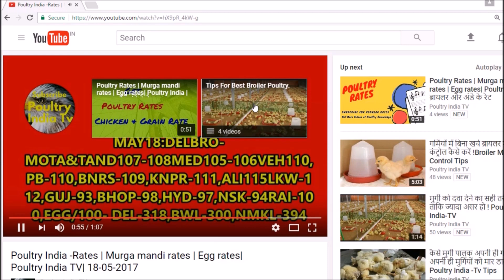ब्रायलर ,अंडे (लेयर)के मुर्गा मंडी के पूरे भारत के 8-6-17 थोक भाव ! India Poultry Rates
mean Gorakhpur, KNPR mean Kanpur,
ALI  mean Aligarh, LKW mean Lucknow,GUJ- Mean Gujrat ,BHOP mean Bhopal, NGPR mean Nagpur, HYD  mean Hyderabad NSK
 mean Nasik,RAI mean Raipur
,EGG DEL  mean Delhi wholesale Egg rate BWL
  mean Barwala NMKL  mean Namakkal